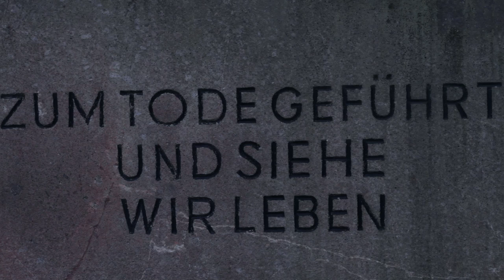The Elegy of Leipzig - Trailer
A documentary film by Hamit Ferhat Hazar

Summary

Leipzig is a historical culture and trade city. It hosted one of the most bloody wars in history the Battle of Leipzig which changed the history of the Napoleon's France and Europe. During World War 2 Leipzig was attacked with 4400 tons of bombs. Afterward it was invaded firstly by the US then Soviet Union. After Second World War Leipzig was governed by the GDR (German Democratic Republic). 40 years under socialistic regime GDR was abolished by demonstrations of citizens of Leipzig. Till now how did Leipzigers sacrifice themselves for freedom? This film is about Nostalgia of Leipzig.